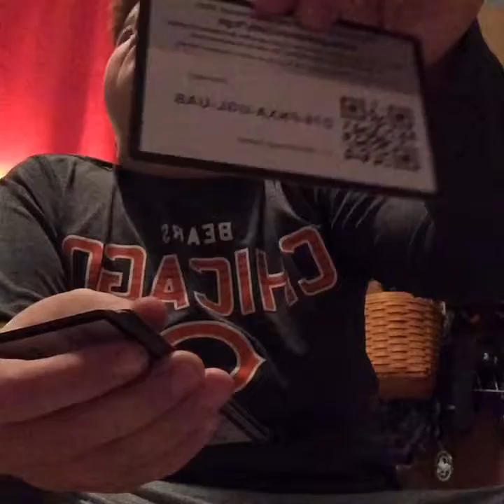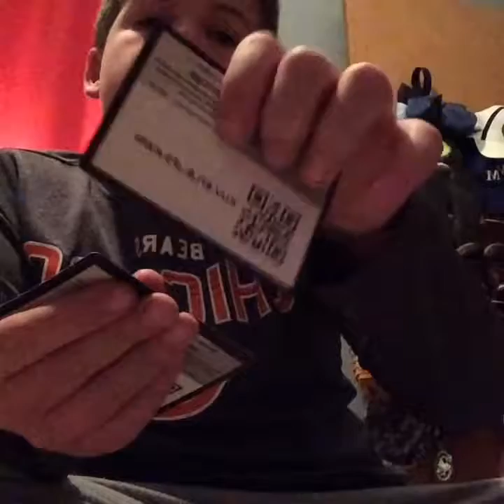20 online tcg codes